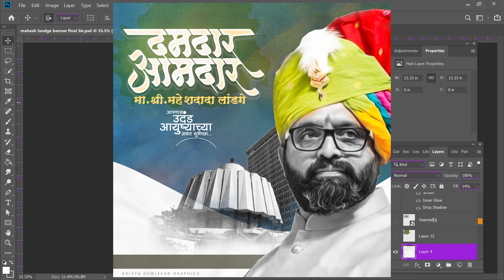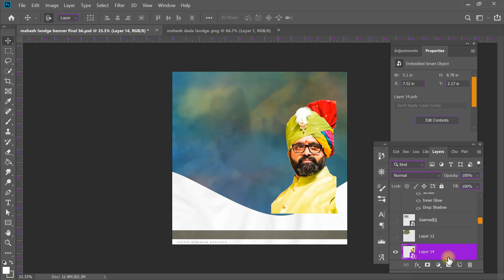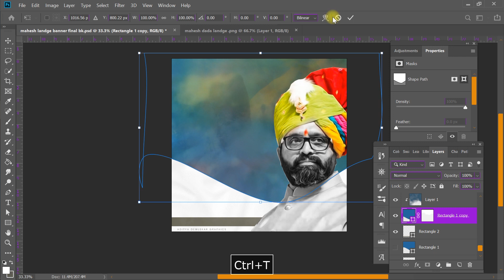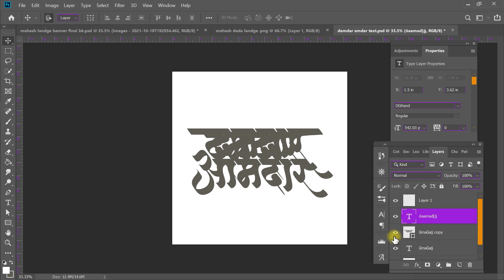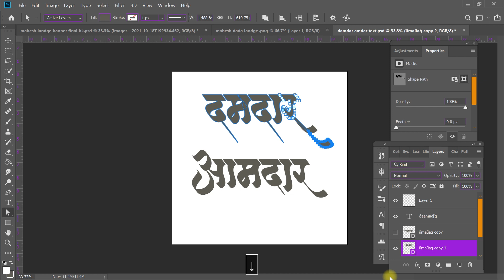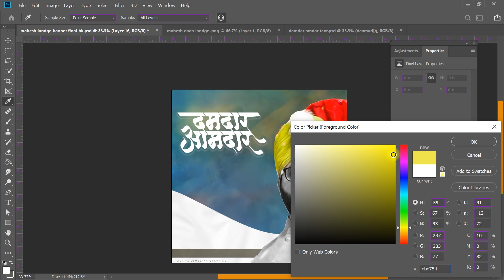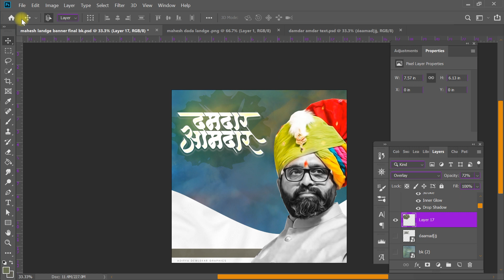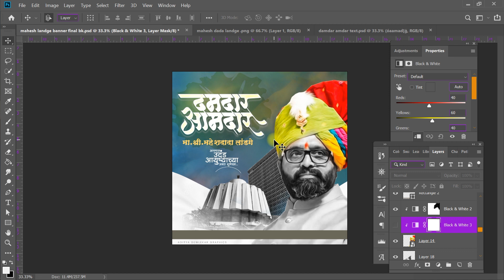Mahesh Dada Landge Birthday banner editing In Photoshop | birthday banner editing 2021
नमस्कार मित्रांनो ,

Banner poster editing social media banner

चॅनेल बद्दल चांगली कंमेंट करा आणि मिळवा psd fill करा लवकरात लवकर मित्रानो😀

● download Material This Video ●

धन्यवाद मित्रांनो🙏🙂✌️